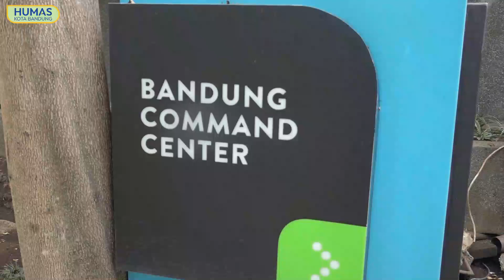Teleconference Bersama Sekretariat Presiden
Kang Yana mengungkapkan akan ada 10.000 sembako, bantuan presiden yang dinamakan Bantuan Kemasyarakatan Presiden. Ditujukan untuk 4 kota diantaranya Bandung, Semarang, Yogyakarta dan Surabaya.